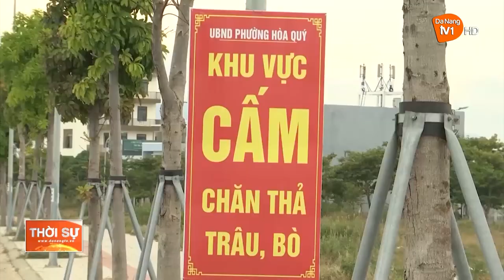TĂNG CƯỜNG QUẢN LÝ GIA SÚC THẢ RÔNG